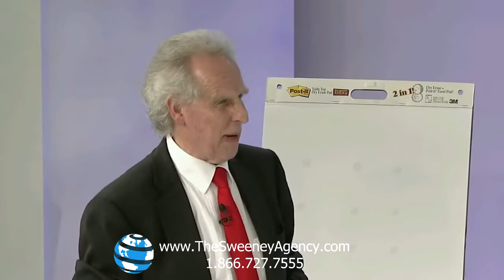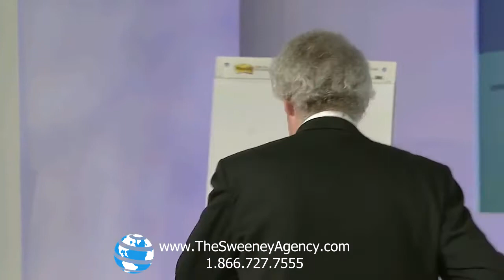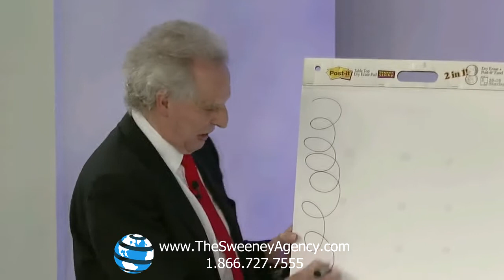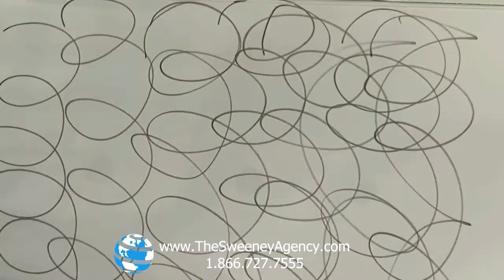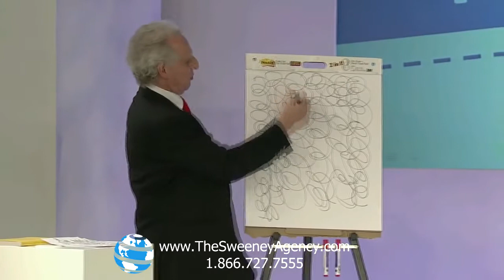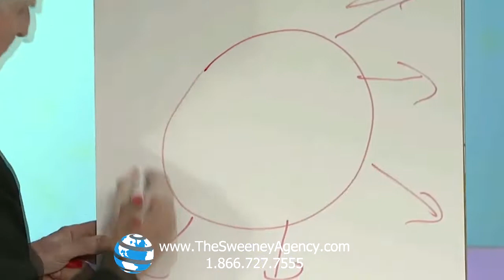Benjamin Zander - Boston Philharmonic Conductor and Leadership Speaker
Benjamin Zander is the conductor of The Boston Philharmonic Orchestra and a guest conductor around the world. With London's famed Philharmonia Orchestra, he is recording the complete cycle of Mahler symphonies for Telarc, recordings which have been received with extraordinary critical acclaim and several awards. Their latest recording of Bruckner's 5th Symphony was nominated for a 2010 Grammy, and has received critical acclaim both for the performance and Zander's now famous full-length disc explaining the music for the lay listener. They recorded their next release, Mahler's 2nd Symphony, in January 2012.